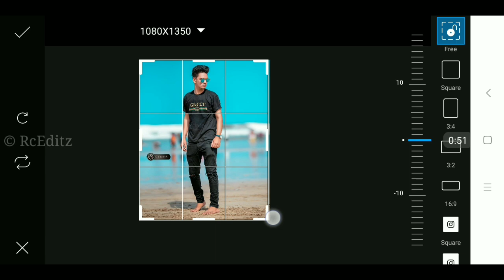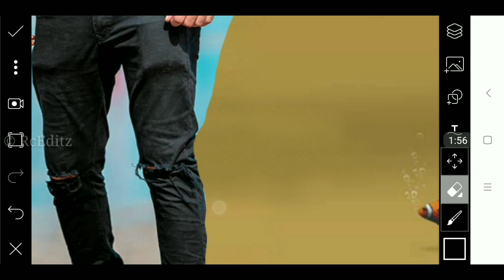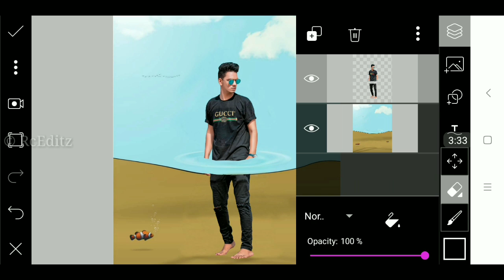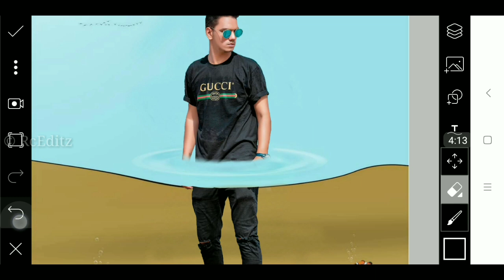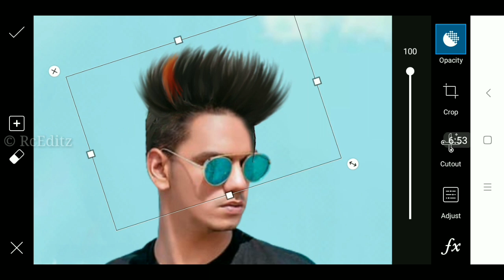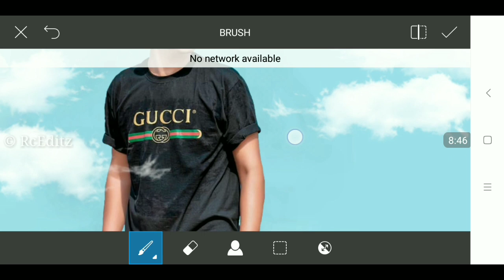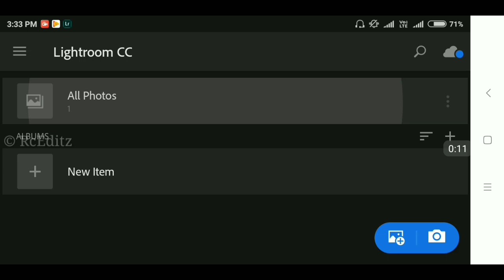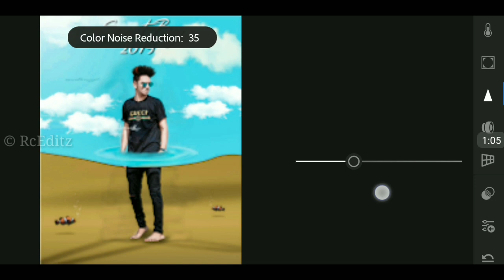2019 New Concept Photo Editing || Underwater Smart Boy Photo Editing || Lightroom Retouching Editing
👑Rc Editz👑

rohit_chavda_143

NICKNAME: Michael

AGE: 22 Year

FROM: Gujarat  (Amreli)

HOBBY: Photo Editing,I Uploading Videos Daily & And Dancing

WANT TO BE A IN FUTURE: Professional Editor & Famous YouTuber

BAD HABIT: I Wake up Late In The Morning

GOOD HABIT: I Always Help Others

Mobile: RED MI NOT 5

Photo Editing App: Picsart/Snapseed/ Autodesk SketcHbook | Snapseed | Lightroom